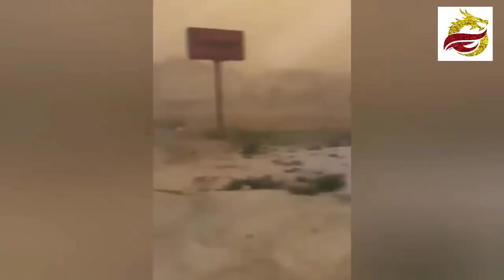Kinh Hoàng Lũ Lụt Tàn Phá Nông Nghiệp Trung Quốc, Thiên Tai Dồn Dập Khắp Thế Giới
00:14 Mưa lũ tàn phá nông nghiệp trung quốc
4:57 Sạt lở đất kinh hoàng ở Nepal
6:44 Bão Cát ở Ankara , Thổ Nhĩ Kì
9:02 Mưa lũ ở Venezuela khiến ít nhất 40 người thiệt mạng
11:31 Cháy bến tàu ở New Westminster, Canada
Kỷ Nguyên Thánh Đức
Phương Pháp Thanh Lọc Bản Thể :

NAM MÔ NGỌC HOÀNG THƯỢNG ĐẾ VÔ CỰC ĐẠI TRÍ TÔN ĐẠI THIÊN TÔN (3 LẦN XÁ 3 XÁ (VÁI) )

NAM MÔ VÔ CỰC TỪ TÔN  TÂY THIÊN BÁ CHỦ VƯƠNG CUNG TÂY MẪU (3 LẦN XÁ 3 XÁ (VÁI) )

NAM MÔ LONG HOA GIÁO CHỦ DI LẶC TÔN PHẬT KHAI CƠ THÁNH ĐỨC (3 LẦN XÁ 3 XÁ) (VÁI) )

NAM MÔ A DI ĐÀ PHẬT (3 LẦN XÁ 3 XÁ) (VÁI) )

TẤT CẢ ĐỀU THẦM NIỆM TRONG ÓC

CÁC PHƯƠNG PHÁP THANH LỌC UỐNG NƯỚC LỌC TINH KHIẾT 21 NGÀY

Buổi sáng sau khi vừa thức dậy, đánh răng rửa mặt xong , tập uống ngay một hơi 1 lít nước. (Nước lọc mua ở các siêu thị, hoặc nước lọc đun sôi để nguội). Vài ngày đầu hơi khó, sau 3,4 ngày sẽ quen. Uống liên tục như vậy đúng trong 3 tuần (21 ngày). Sau khi uống nước 15 phút sẽ bước sang phần thở nằm.

Tác dụng của uống nước giúp ích cho việc thanh lọc (tẩy rửa) bao tử được sạch sẽ, nước là cho các chất độc bám quanh bao tử lâu ngày được rửa sạch. Việc uống nước có tác dụng tốt đẹp cho tiến trình thanh lọc, lại không gây đau cho cơ thể và bao tử như việc dùng các dụng cụ khoa học rửa ruột, đồng thời tạo tư tốt đẹp cho việc thở và Thiền sau này nhanh chóng gặt hái các kết quả mỹ mãn. Uống nước lọc trong 21 ngày còn đào thải các chất độc nằm trong bao tử lâu ngày phải theo nước mà bị đào thải ra khỏi cơ thể. Uống nước lọc 21 ngày rất cần thiết cho các phương pháp kế tiếp, nên những ai muốn theo học phương pháp này không thể nào bỏ qua được phương pháp uống nước 21 ngày. (Sau khi uống nước 15 phút là thực hiện thở nằm, sau khi thở nằm ta vẫn ăn sáng bình thường, dĩ nhiên là thức ăn chay).

PHƯƠNG PHÁP THỞ NẰM

Nằm ngửa nơi thoáng khí, trong sạch, tay chân cùng Tâm Hồn buông thả tự nhiên. Đầu có thể gối lên gối bông sao cho thoải mái là được. Mắt nhắm lại, lưỡi cong lên để vào chân răng của hàm răng trên, miệng ngậm, thở vào thở ra đều bằng 2 lỗ mũi.

Đầu tiên phải tống hết hơi trong bao tử ra, dùng ý chí ép sát bao tử lại một cách từ từ sau đó mới bắt đầu hít hơi thật chậm vào bằng lỗ mũi, rồi tiếp tục tập hít vào thở ra như vậy 78 lần cho một hiệp thở nằm. Hít hơi vào đầy bụng, chứa hơi ở bụng chứ không chứa hơi ở phổi như các nhà thể thao, nhớ là tất cả các phương pháp thanh lọc hay vận khí để thở sau này đều là giữ hơi ở bụng.

Việc thở nằm như vậy dễ buồn ngủ, sau dần nhờ ý chí sẽ vượt qua sự lười biếng, đồn thời cần phải có quyết tâm để tập thở nằm.

Tác dụng của thở nằm sau khi uống nước 15 phút tức là dùng hơi và sức đẩy của nước tống khứ các thứ dơ bẩn ở trong cơ thể ra ngoài qua các lỗ chân lông. Đồng thời nhờ hơi nước và sức ép của khí sẽ mở dần các kinh mạch, các ống dẫn vi ti trong cơ thể khai thông máu và khí điều hòa sẽ dần dần hết các bệnh. Nhờ các phương pháp thanh lọc và ý chí kiên cường nhẫn nại của bản thân mà tự chữa cho mình tất cả các bệnh không cần phải dùng thuốc nữa.

Bất cứ thực hiện một công việc gì cũng đòi hỏi chúng ta phải kiên nhẫn và ý chí quyết tâm cho nên tôi mong cầu quí bạn hãy cố gắng vượt qua các giai đoạn thanh lọc cơ thể để tiến trình kế tiếp gặt hái nhiều thành công mỹ mãn.

Các bạn có thể thở nhiều lần trong ngày cũng như trước khi đi ngủ buổi tối, càng thực hiện được nhiều càng tốt, chỉ có lợi chứ không có hại gì. Nên nhớ chỉ thực hiện tập thở sau khi ăn 2 giờ.

  Quý khán giả có thể tham khảo Pháp Thở Chiếu Minh của Thiền Sư Lương Sĩ Hằng trên Youtube : @
Lưu ý : Sinh hoạt ăn uống bình thường ,tự sắp xếp thời gian nằm thở cho phù hợp với gia đình và bản thân ( nếu ăn chay được thì rất tốt vì tốt cho việc thanh lọc cơ thể được thanh nhẹ và được dễ dàng hơn)

Một số tư liệu được sử dụng trong video thuộc về các chủ sở hữu đáng kính.